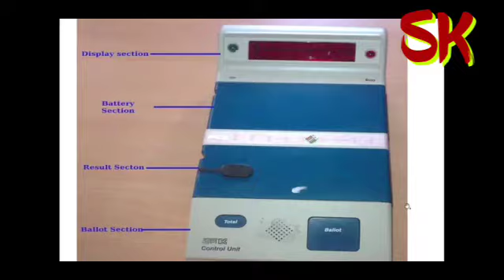तृतीय मतदान अधिकारी(P3) के कार्य की सटीक जानकारी देखें --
SUCHNA _KENDRA